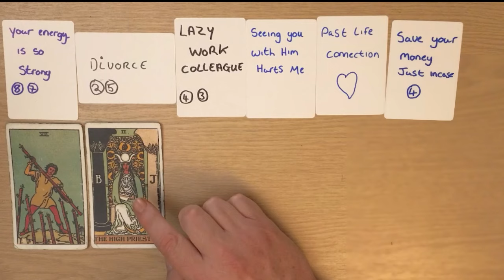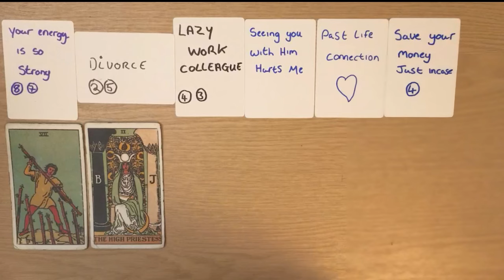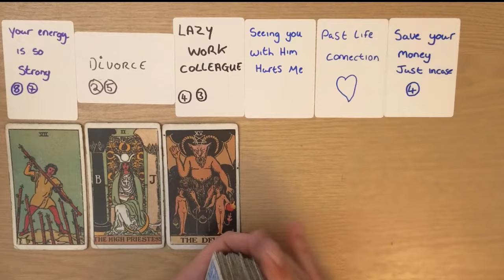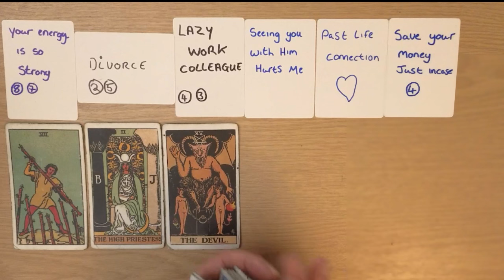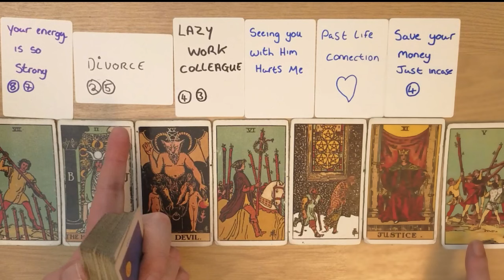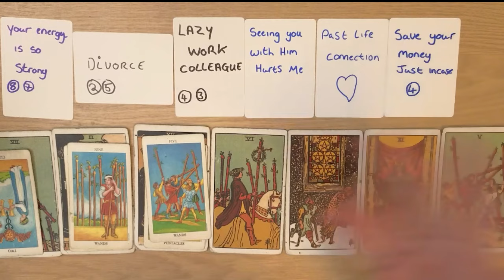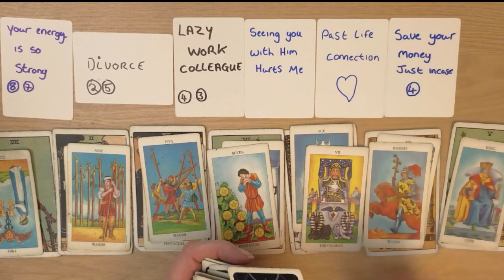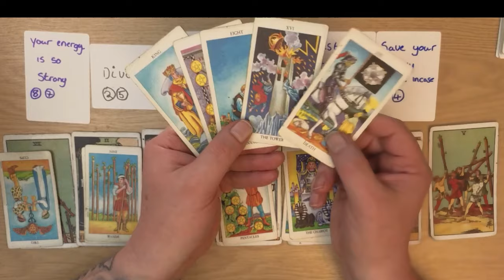libra love Tarot Reading Today🤬Stay The F'''''K AWAY From ME!!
Welcome back, Mystical Seekers! 🌟

Are you a Libra curious about your love life? Tune in for an insightful **Libra Love Tarot Reading Today**! We delve deep into the romantic energies surrounding you, providing clarity and guidance on relationships, love prospects, and emotional connections.

💖 **What You'll Discover in Your Libra Love Tarot Reading Today**:
- The current state of your love life.
- Potential romantic opportunities.
- Guidance on strengthening your existing relationship.
- Insights into overcoming challenges in your love life.

Don’t forget to hit the **bell icon** so you never miss a **Libra Love Tarot Reading Today**!

Share your experiences and let's discuss the guidance from today's reading!

👍 **Like** this video if you found it helpful and **share** it with other Libras who might benefit from a **Libra Love Tarot Reading Today**.

👉Join this tarot channel today for $3 to get access to the perks: